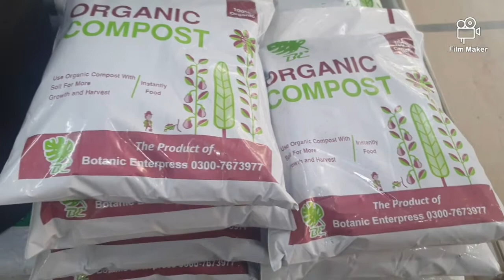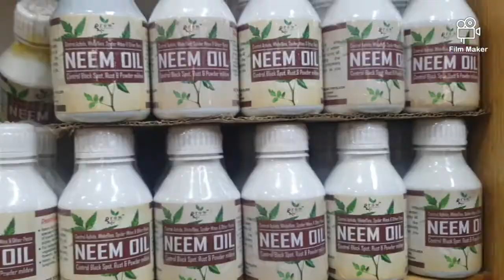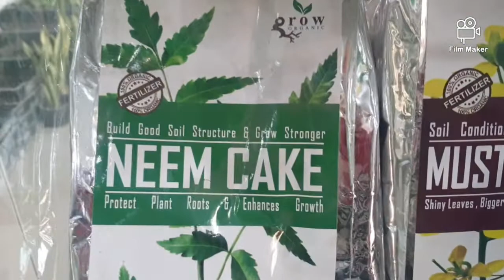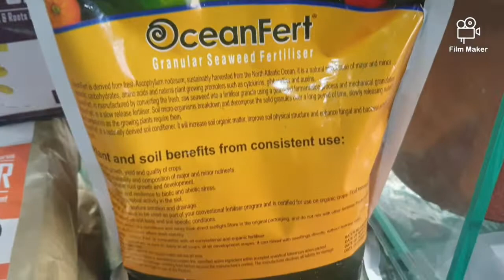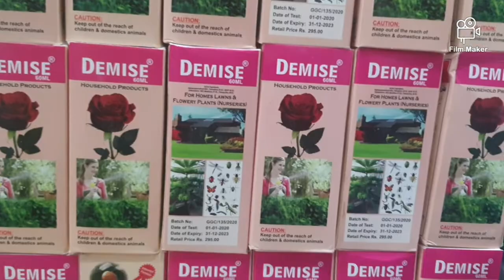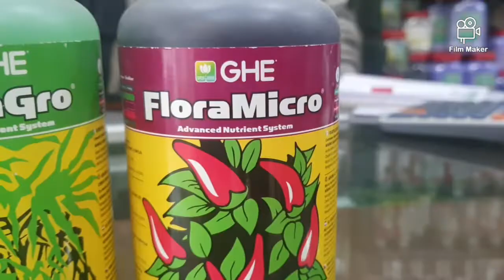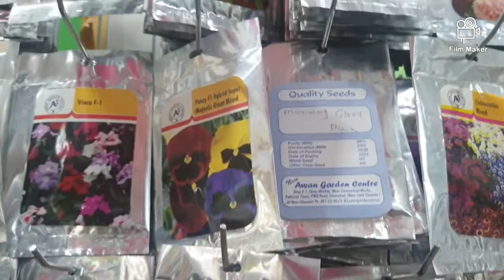Seeds,furtilizer,pesticides | kitchen gardening |visit to awan garden